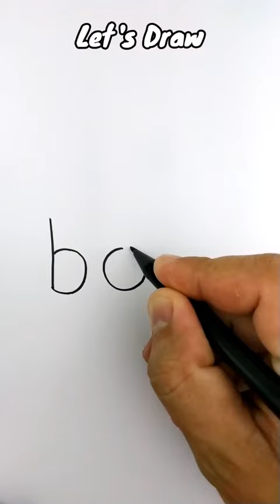VERY EASY , How to turn words BOY into cartoon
learn how to turn words into cartoon / how to draw using words and numbers into cartoon from this youtube channel let's draw @let's draw . drawing is easy and fun. learn more with this youtube channel LETS DRAW.